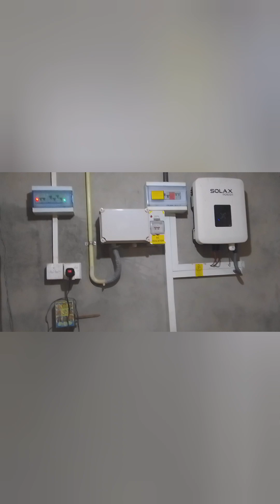வளமிகு வாழ்வாதாரம் நேர்காணல்1-பகுதி-4-தடைக்கற்களைப் படிக்கற்களாக்கும் முயற்சி.சிறந்த தொழில் !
வளமிகு வாழ்வாதாரம்-
நேர்காணல்-1-பகுதி-4- தடக்கற்களைப் படிக்கற்களாக்கும் முயற்சி.
சிறந்த தொழில் வாய்ப்பு !

எம்முடன் இணைந்திருங்கள்.